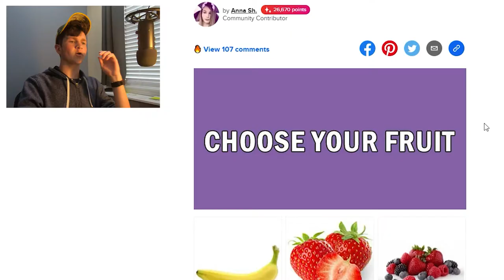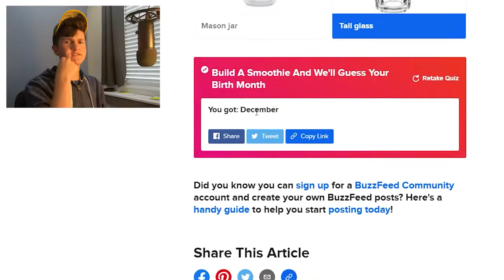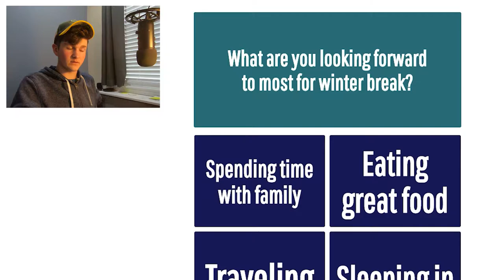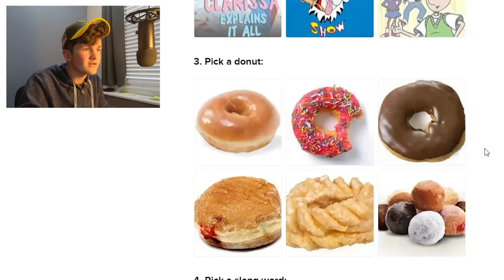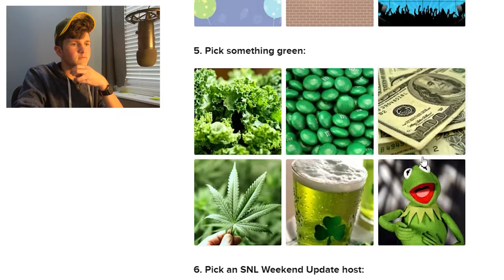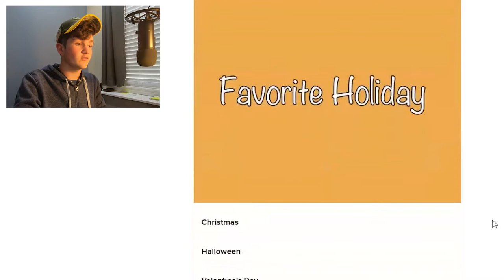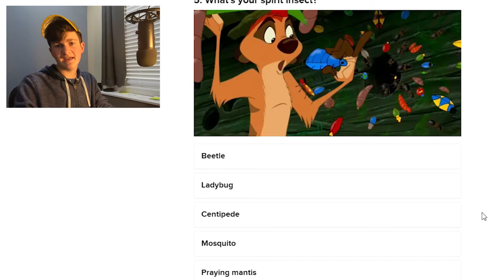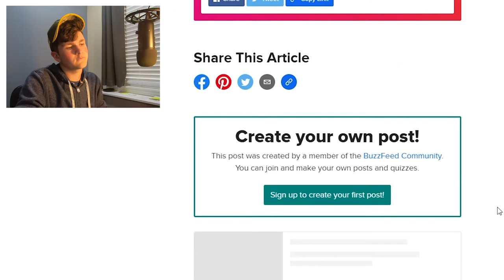TAKING BUZZFEED QUIZZES...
today i take buzzfeed quizzes to see what they say about me...